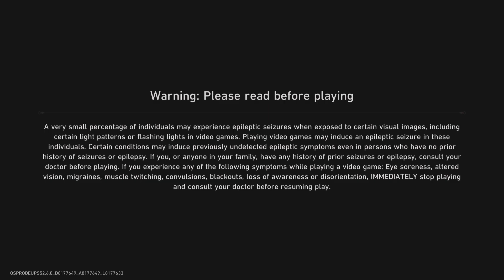HOW TO GET YUKONG Honkai: Star Rail